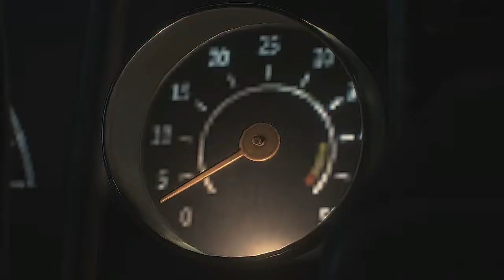Resident veil 2 Remake Mod Cleon Kara Mod Movie/바이오 하자드 2 리메이크 Cleon 모드